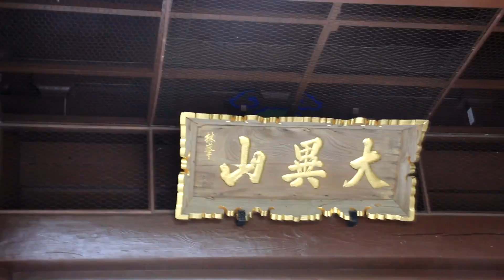Прогулка по Камакуре. Все о Японии. Свадьба в Японии. Достопримечательности Японии.